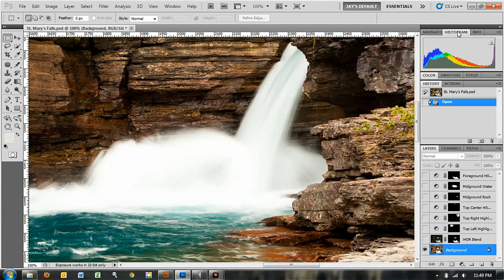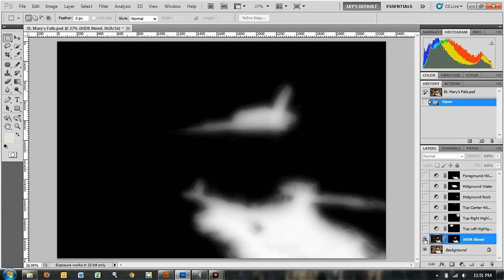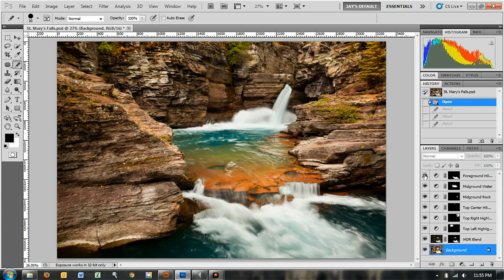Photoshop Layers & Masks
How to use Photoshop Layers & Mask to restore details.